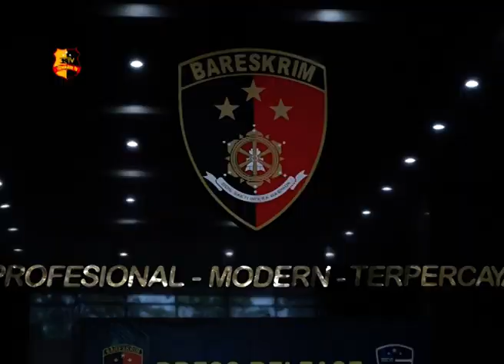BARESKRIM POLRI JEMPUT DPO SINDIKAT PELAKU PENIPUAN ONLINE ASAL MALAYSIA